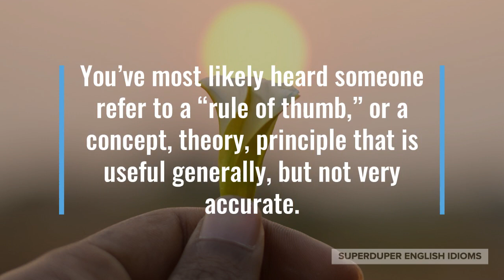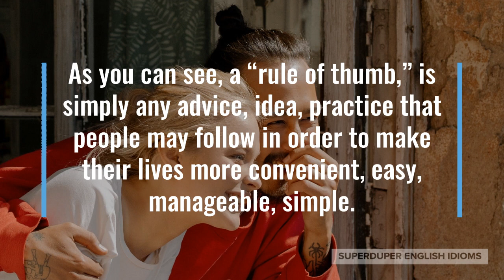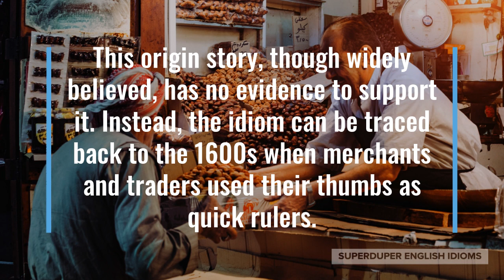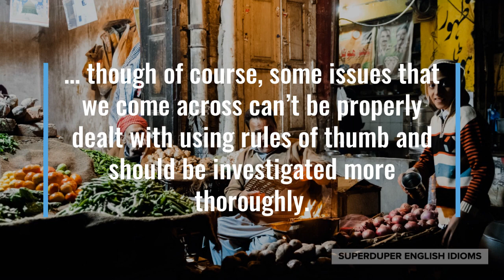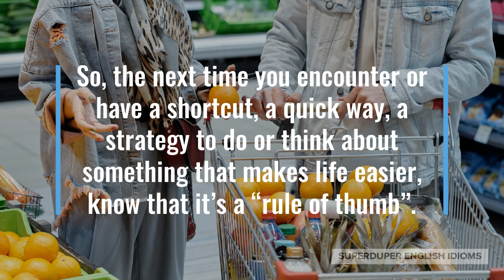"Rule of Thumb" Idiom Meaning, Origin & History | Superduper English Idioms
0:00 - How to Say, “Rule of thumb.”
0:21 - Examples of “Rule of thumb.”
1:05 - Meaning of “Rule of thumb.”
1:39 - Origin of “Rule of thumb.”
3:15 - More Examples of “Rule of thumb.”
4:05 - Conclusion

“Rule of thumb.”

You’ve most likely heard someone refer to a “rule of thumb,” or a concept, theory, principle that is useful generally, but not very accurate.

“An important rule of thumb when baking is to measure your ingredients very carefully,” your grandma might be showing you how to bake a pie.

Perhaps you’re attending a class for small business owners, “A rule of thumb I live by is to communicate with customers again and again.”

“‘Never go to bed angry,’ is a rule of thumb your mother and I follow!” your dad might be giving you marriage advice.

As you can see, a “rule of thumb,” is simply any advice, idea, practice that people may follow in order to make their lives more convenient, easy, manageable, simple.

“Rules of thumb” are shortcuts that when applied to a particular situation, make things less complicated, less challenging.

There is the belief that the idiom, “rule of thumb,” comes from 18th century English judge, Sir Francis Buller, who allegedly stated that a man could beat his wife with a stick no wider than his thumb.

This origin story, though widely believed, has no evidence to support it. Instead, the idiom can be traced back to the 1600s when merchants and traders used their thumbs as quick rulers.

You see, it is believed that an adult male’s thumb is generally one inch in width and this belief is evidenced when looking at languages. In many European languages, the words for “thumb” and “inch” match up closely.

A rule of thumb is a very useful shortcut or “heuristic” for understanding and dealing with various issues in our everyday lives…

… though of course, some issues that we come across can’t be properly dealt with using rules of thumb and should be investigated more thoroughly.

“A rule of thumb is that breakfast is the most important meal of the day, but new evidence shows that fasting is good for us,” your nutritionist might be telling you.

Maybe you’re complaining to your doctor about lower back pain, “You have a desk job, so a good rule of thumb is to get up and stretch every 20 minutes.”

“A good rule of thumb to remember is to never go grocery shopping while hungry, otherwise you’ll buy all sorts of junk food!” you might be telling a friend.

So, the next time you encounter or have a shortcut, a quick way, a strategy to do or think about something that makes life easier, know that it’s a “rule of thumb”.